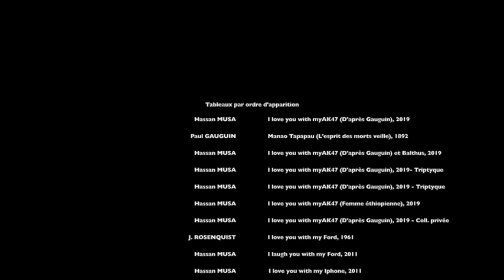Hassan Musa's Interview - I LOVE YOU [Solo Show] at the Galerie Maïa Muller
Video courtesy of the Galerie Maïa Muller.
Video by Maïa Muller.